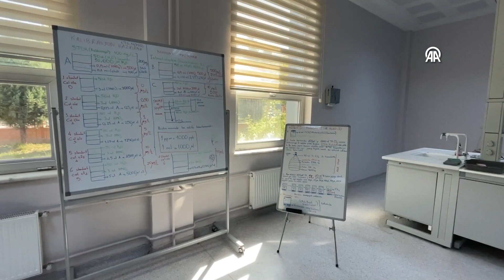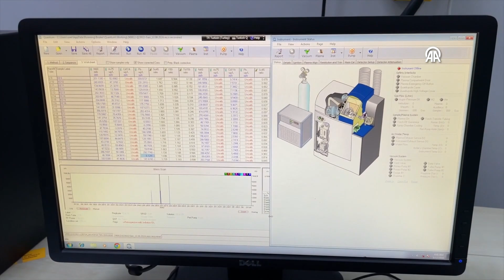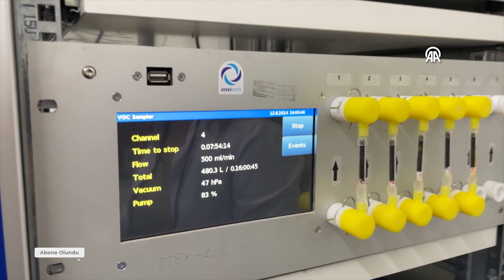Konya, Kayseri ve çevre illerdeki yağışlar, hava kirliliğini azalttı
- 10 ilin hava kalitesini izleme faaliyetini yürüten Güney İç Anadolu Temiz Hava Merkezi Müdürlüğünün analizlerine göre, bu yılın kış döneminde hava kirliliği, geçen yıla kıyasla, yüzde 1 ile yüzde 25 arasında değişen oranlarda azaldı
- Rapordan:
- "Bölgemize bağlı illerin kış dönemi PM10 (partikül madde) ortalamaları incelendiğinde 2024 yılının 2023 yılına göre daha düşük PM10 ortalamasında olduğu görülmüştür. Özellikle Konya ilinde diğer illere göre 2024 yılı kış döneminin 2023 yılına göre daha yağışlı geçmesi nedeniyle PM10 kirliliğinin yüzde 25 azaldığı ve illerin temiz hava eylem planlarına uyumlu olarak tedbirler aldıkları görülmektedir"